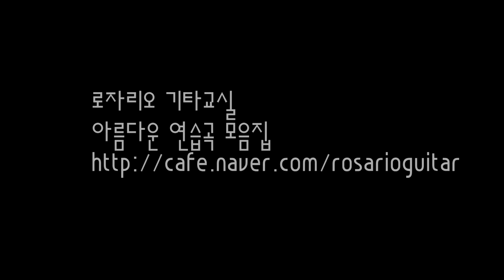할아버지의 시계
연습곡을 겸한 아름다운 연주곡입니다.
클래식기타를 최소 6개월에서 1년정도 연습하신 분들을 위한 연습곡이죠